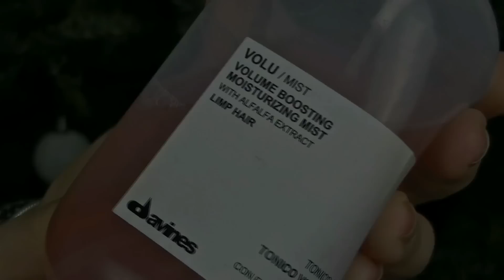Собирайся со мной: хорошая девочка :)